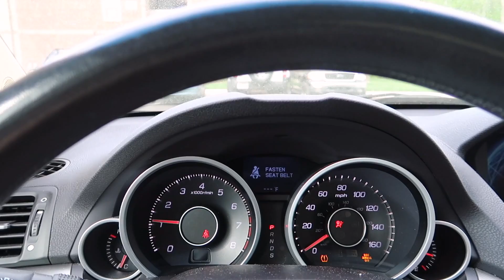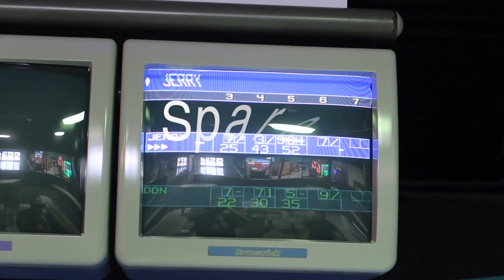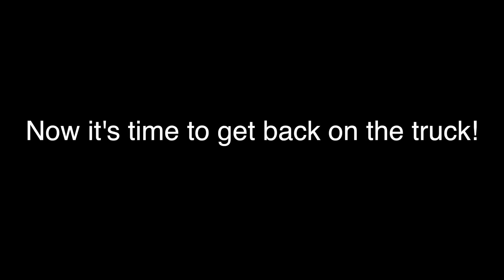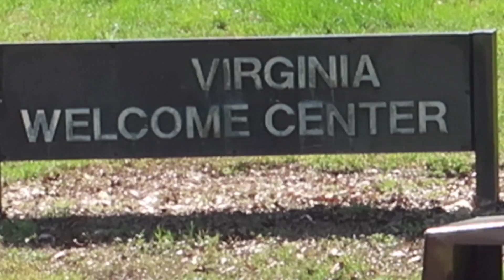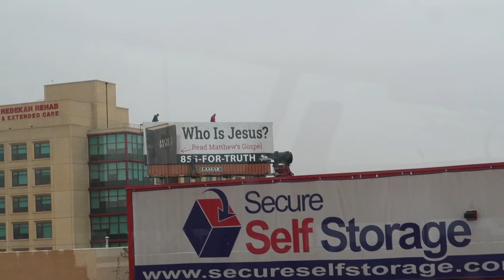Getting Back to the Grind! | The Expediter Boogie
We have a little fun while at home then head back out on the road after having home time. Our first run is into NYC!

DJI Mavic Pro.